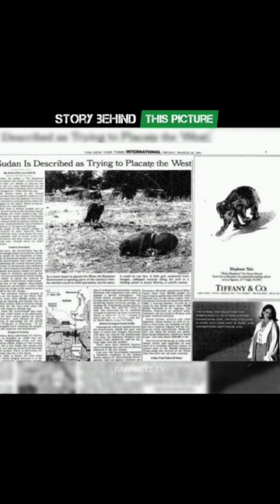The Story Of Kevin Carter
1) This video has no negative impact on the original works It would actually be positive for them)
2) This video is also for teaching purposes. 3) It is not transformative in nature.
4) I only used bits and pieces of videos to get the point across where necessary.